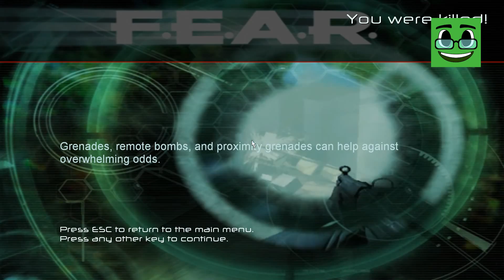Playthrough: F.E.A.R - Two Players?! - Episode 07 - Grunting Pixel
This episode was recorded on 03/07/15
Two Pointmen walk into a Top Secret Governmental Facility, the one turns to the other and says "Why the fuck are you the only one playing?" the other replies "because there isn't co-op in this game, asshole.  We'll trade off as we play."

And they lived happily ever aft-Did you lose weight?!
*PLEASE NOTE:  This is a comedy channel, which means this series is no different.  Remember that everything that is said in these videos are jokes and are not meant to offend.  Nothing is said to be harmful or hurtful.  If you find that something said offends you, remember that that is not it's intent, and that it was only said to make people laugh, not to offend.*